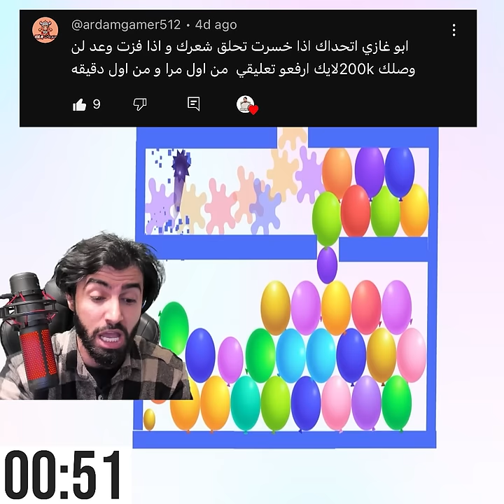اذا بخسر بحلق شعري😱🤬